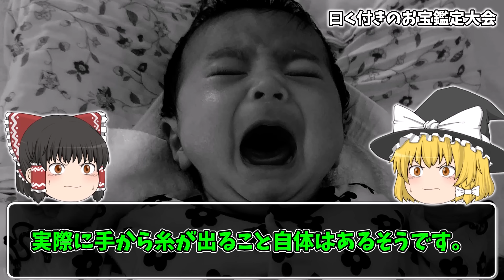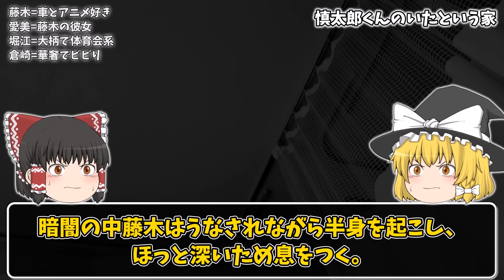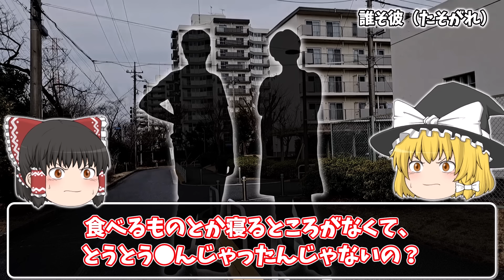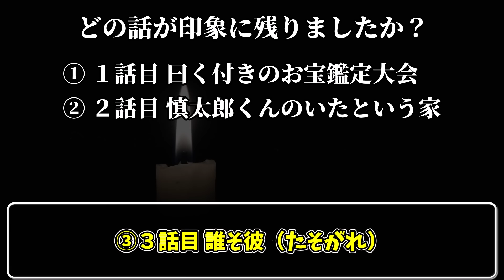【怖い話】某お宝鑑定番組の『曰く付きのお宝鑑定』の回で『本物の呪物』が放送されてたけど、見た奴いる？…2chの怖い話「曰く付きのお宝鑑定大会・慎太郎くんのいたという家・誰そ彼」【ゆっくり怪談】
✅原作 嗣人様 【万年猫シリーズ】をメンバーシップ限定動画（スタンダードプラン以上）にて公開中!!
　→十二支に選ばれず、地上に堕とされた『猫の神様』の物語です。泣けます😭

📌Twitterで【冒頭部分】を公開中
　🔹万年猫　第一話（冒頭部分）

✅当チャンネルを一緒に盛り上げてくださる『チャンネルメンバー』様を募集しています。

📌メンバーシップの各種プラン
　🔹ライトプラン　月額 90円
　　バッチ・絵文字の使用が可能になります。

　🔹スタンダードプラン　月額 490円
　　『ライトプラン』+メンバーシップ限定動画を見ることができます。

　🔹リッチプラン　月額 990円
　　『スタンダードプラン』と同じ特典。チャンネルを更に応援したい人向け(めちゃありがたいです🙇‍♂️)。

✅【過去に投稿したまとめ動画】

🔻風習・伝承系の話 9話

🔻風習・伝承系の話 第二弾

🔻呪い・呪物系の話 第二弾

🔻ヤバい守護霊の話 厳選15話

🔻史上最強の守護霊の話　厳選４種

🔻最強の悪霊 厳選７話

🔻有名テレビ番組やYouTubeにまつわる怖い話９選
👉【[絶対に放送できない]あの『人気ロケ番組』にまつわるヤバい話集めました…】

🔻呪い・呪物にまつわるシリーズまとめ

🔻目次

00:00 はじめに
00:49 曰く付きのお宝鑑定大会
04:53 慎太郎くんのいたという家
19:45 誰そ彼（たそがれ）

元スレ：〇ぬ程洒落にならない怖い話を集めてみない？369
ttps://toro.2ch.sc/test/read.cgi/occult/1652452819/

nue / Audiostock
WHITE BGM / Audiostock
Take-zero / Audiostock